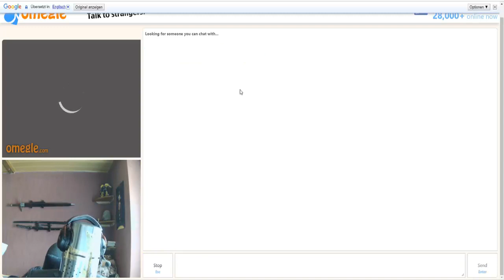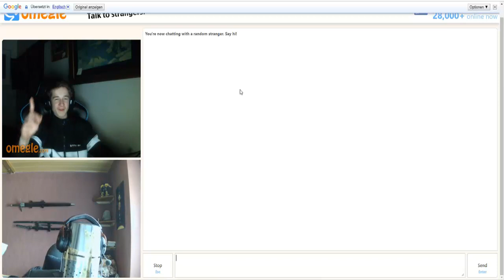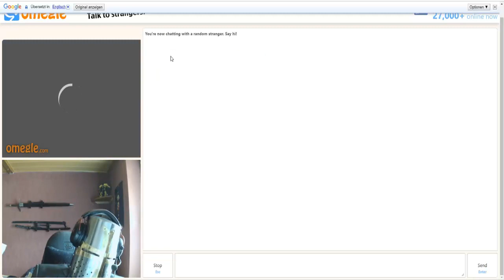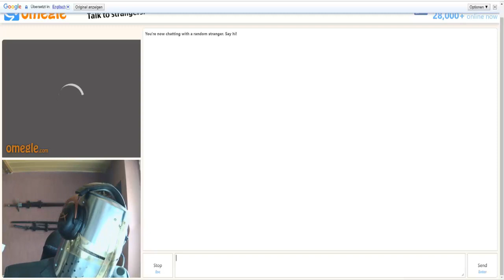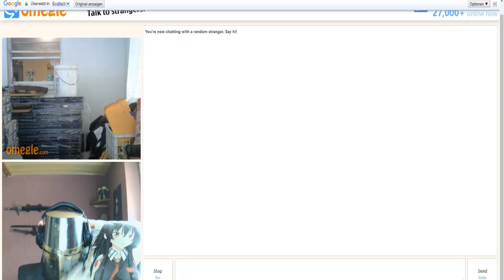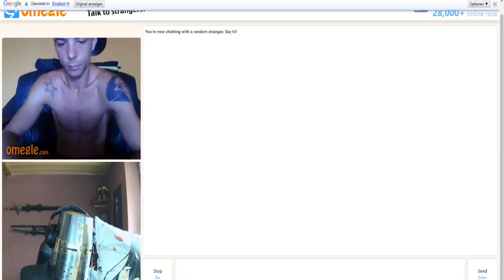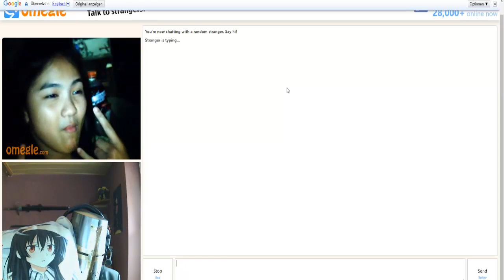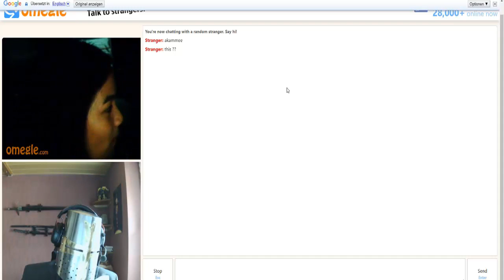Crusader on Omegle Deus Vult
ORIGINAL VIDEO: